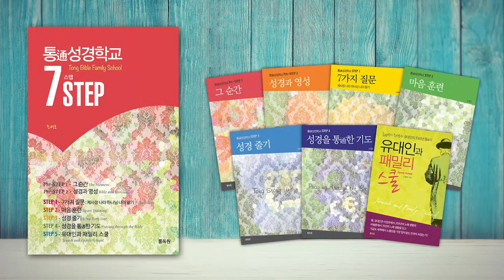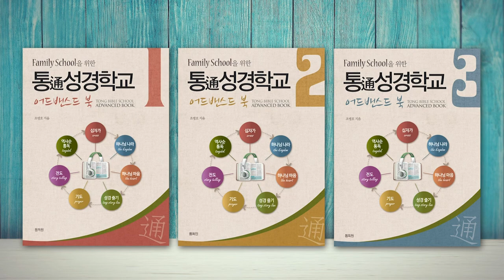로마 총독 재판과 대제사장 재판: 십자가 처형과 돌 처형 | 성경과 5대제국 - 로마 제국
-로마 총독 재판과 대제사장 재판: 십자가 처형과 돌 처형